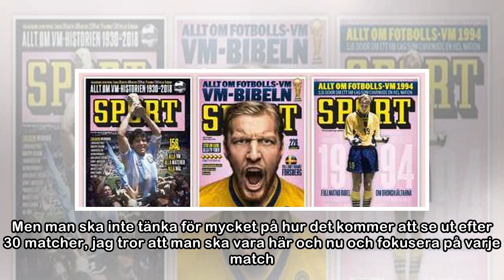Spelarna i Sportbladets enkät: AIK vinner allsvenskan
Foto: ”Vi har inte nått upp till vår högstanivå än”, säger Nabil BahouiTTFOTBOLL20 maj 2018 09:15Hammarbys starka start gör att över en tredjedel av spelarna i Sportbladets allsvenska enkät tror att l...